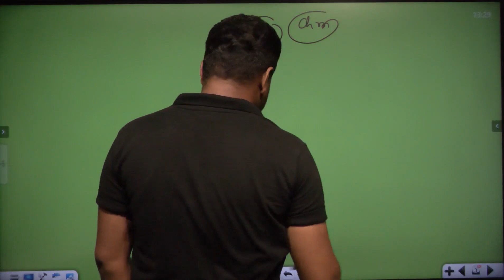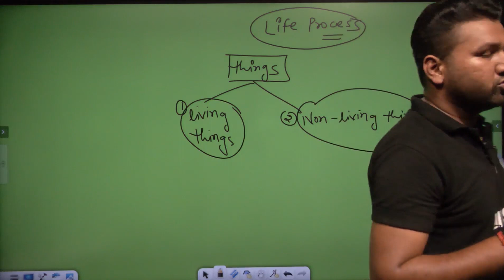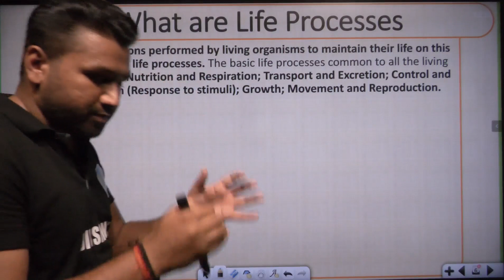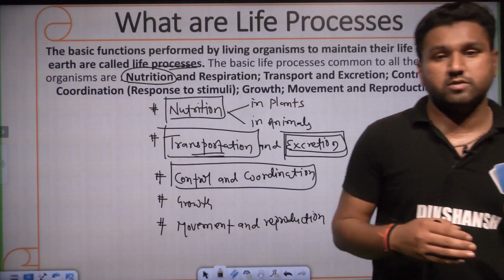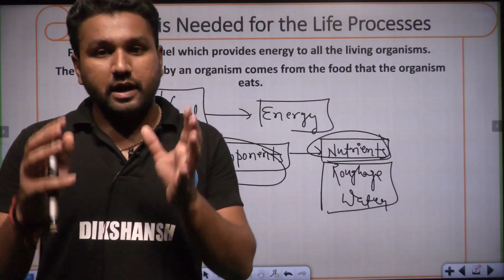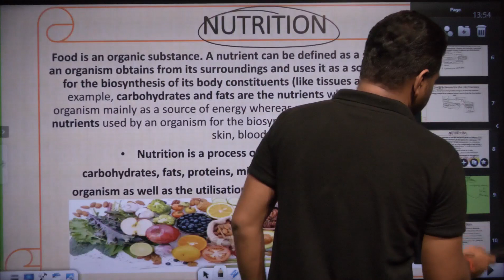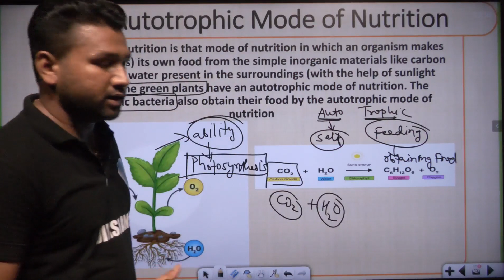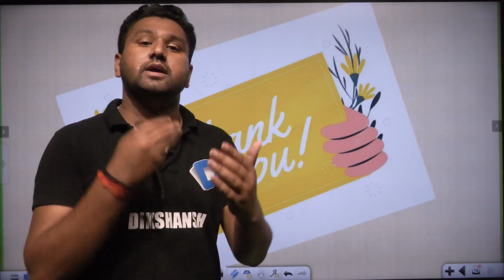Class 10 || Science || Bio || Part1 || Life Processes